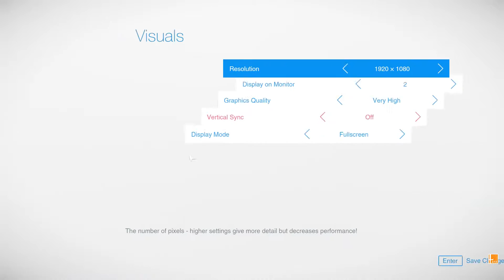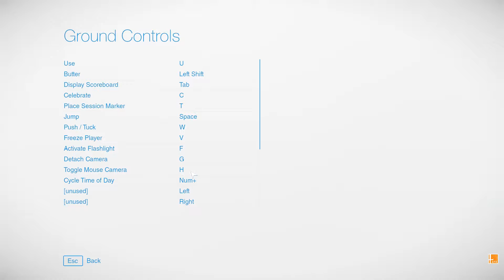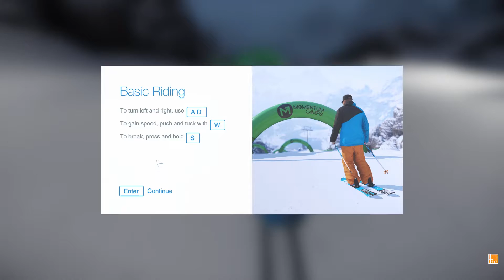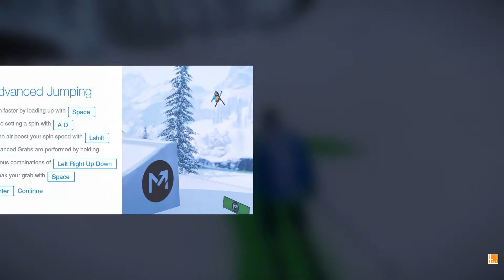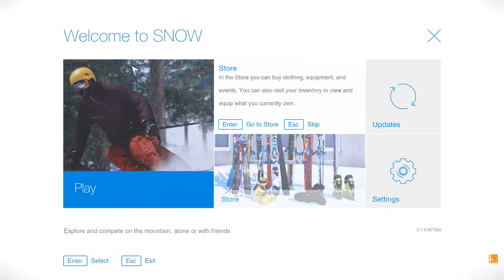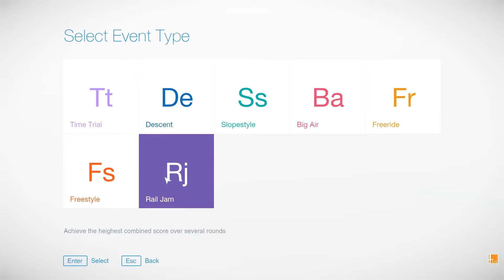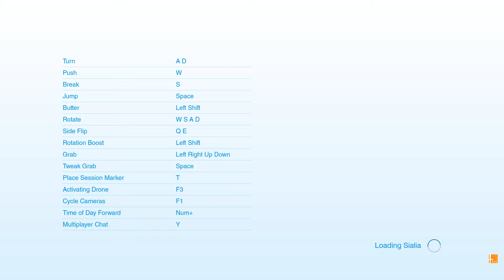SNOW Open Beta Gameplay | First Impressions HD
SNOW is the only free-to-play, open world, winter sports game. Explore a massive mountain, customize your character with clothing and equipment from the biggest brands, and compete in a series of events to be the best.

First Impressions videos are not full reviews, please don’t confuse them as such.  In most cases, this is the first time we are playing the game, we do this so you can see the game exactly as you may come across it for the first time.